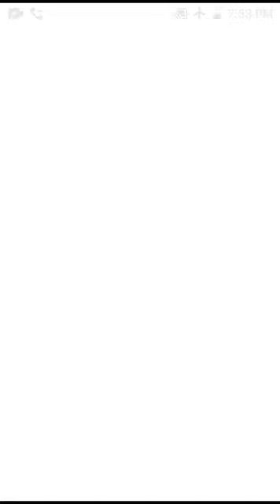10th class physics rasayanika sameekaranalu in telugu